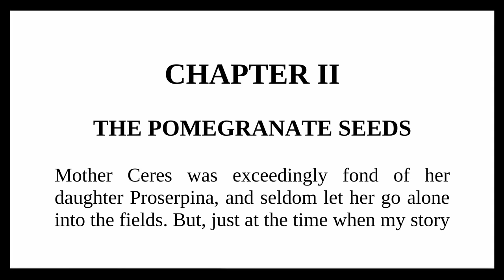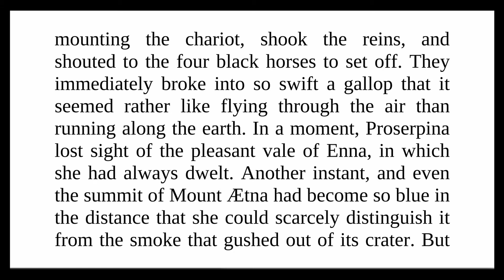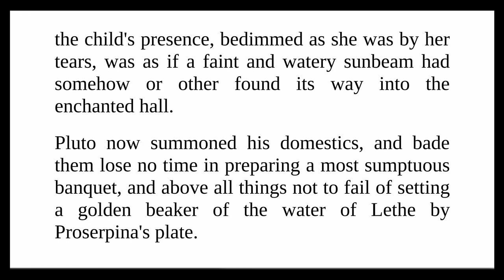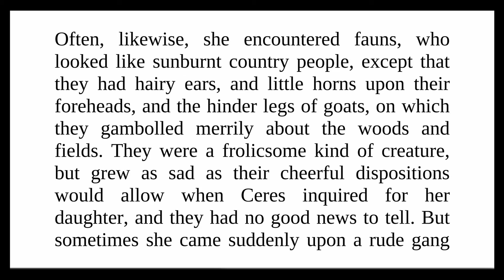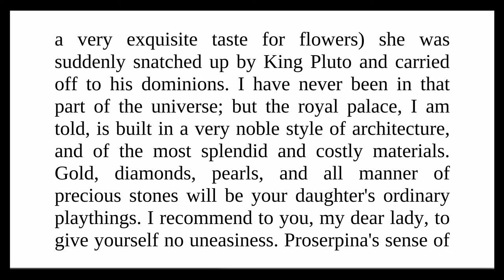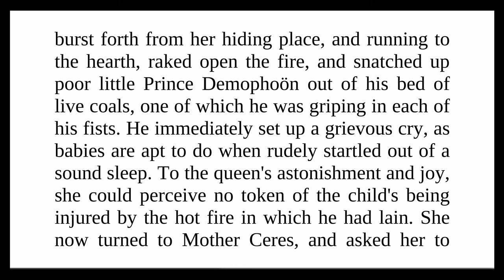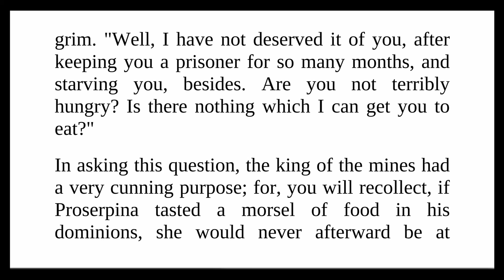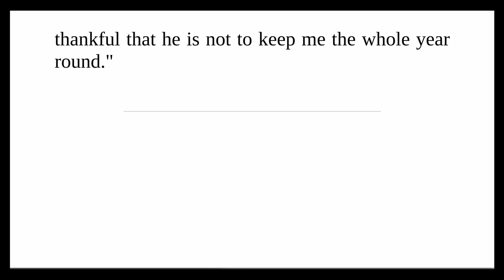Myths That Every Child Should Know - THE POMEGRANATE SEEDS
Audio book with texts, listen to Myths That Every Child Should Know ,THE POMEGRANATE SEEDS, with the texts